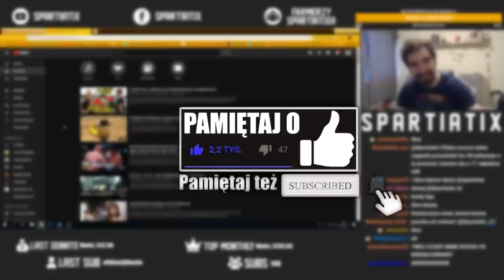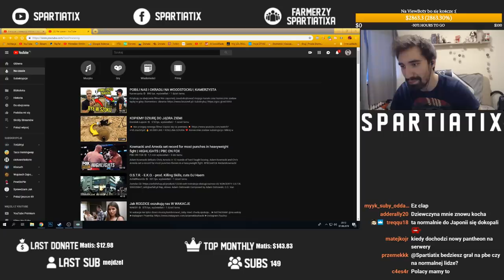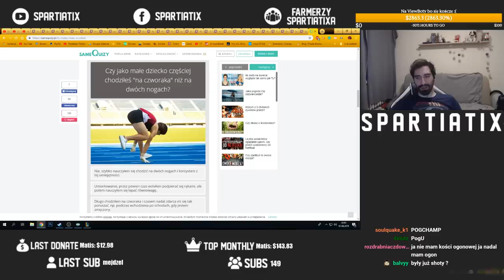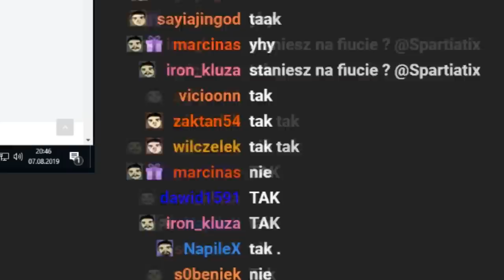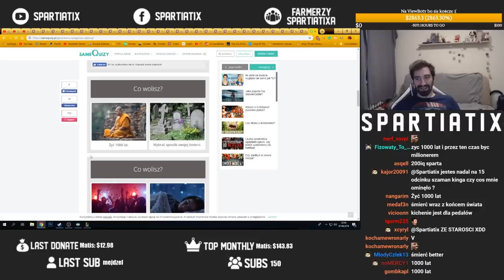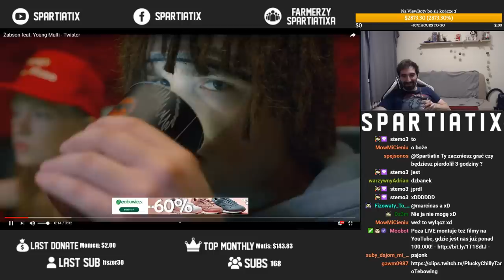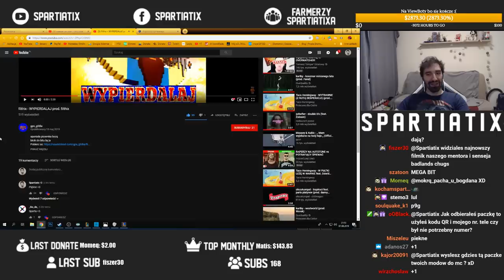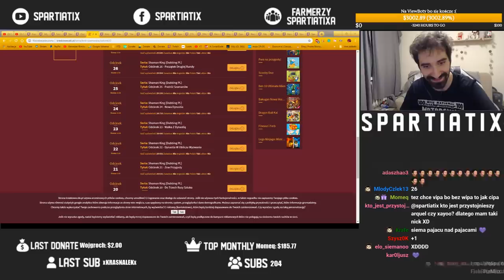PIES OTWIERA PACZKI, ZABAWA GNIOTKAMI, KAKAO CHALLENGE, SAME QUIZY - SKRÓT STREAMA a nawet dwóch